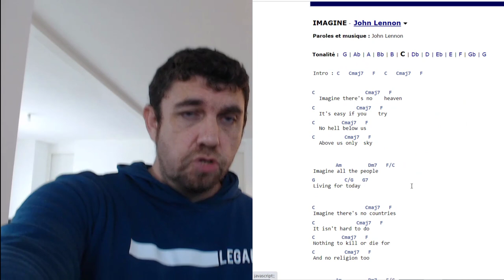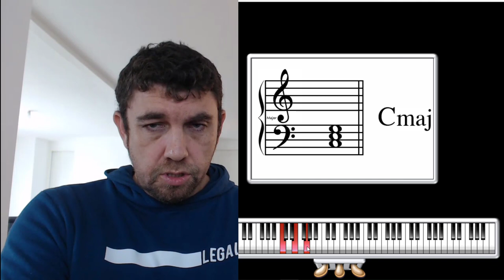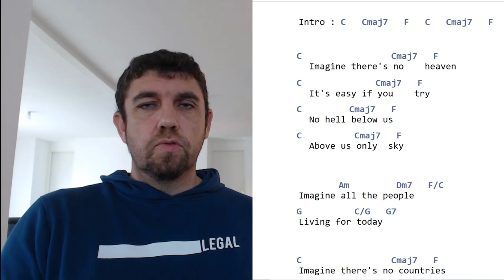Comment accompagner des chansons au piano simplement à l'aide de grilles d'accords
✅ J'ai préparé pour vous un mini-training pour apprendre à accompagner la plupart des chansons au piano de façon simple, c'est ici :

Pour accompagner des chansons, quel que soit l'instrument, vous avez besoin d'apprendre à lire des grilles d'accords.

Il s'agit de partition simplifiés, qui ne comporte que peu d'éléments.

Pour les grilles de chansons, vous trouverez les paroles, et les accords placés au dessus.

Parfois, vous trouverez la mélodie écrite en clé de sol et les accords à jouer au dessus de la ligne mélodique.

Vous y trouverez une multitude de grilles sous la forme de textes, c'est à dire, les paroles de chaque chanson, et au dessus des paroles, les accords à jouer.

Choisissez vos chansons préférées, et dans un premier temps, essayez de construire les accords majeurs et mineurs demandés sur un rythme simple et chantez ;)